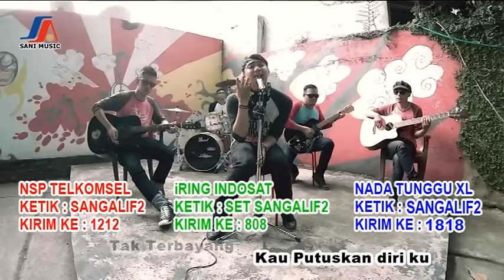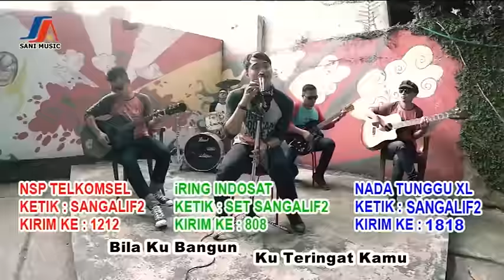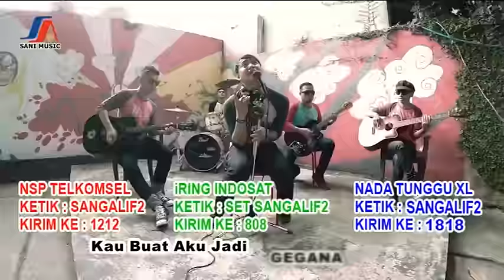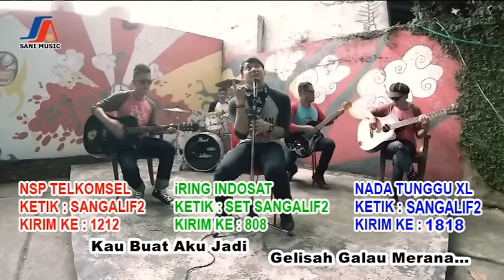Sang Alif - Gegana (Official Lyric Video)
Hi Ada Lagu Band Baru Sang Alif Judul Lagunya GEGANA Mantab dah